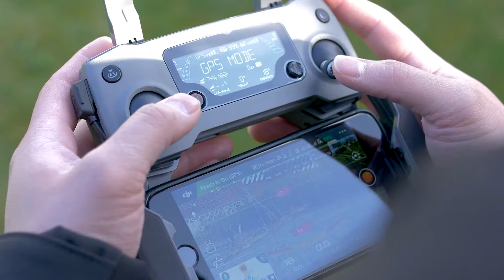REAL ESTATE SHOWREEL by Castle Productions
This is our real estate showreel with real estate we have worked with.